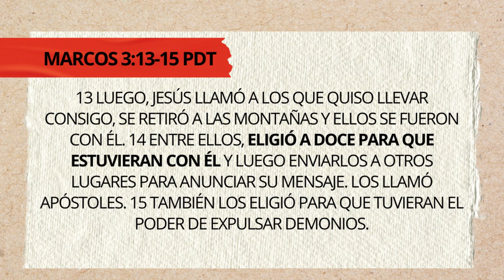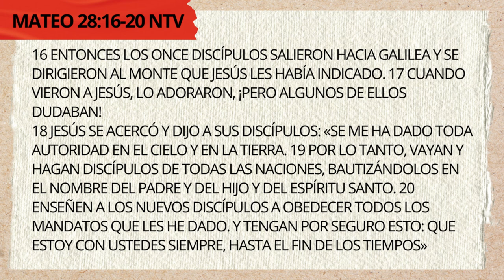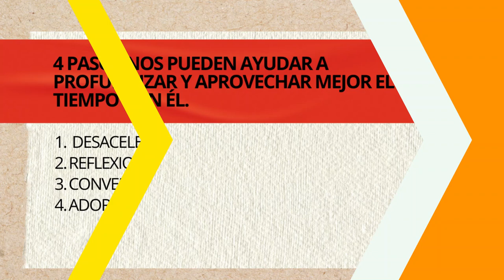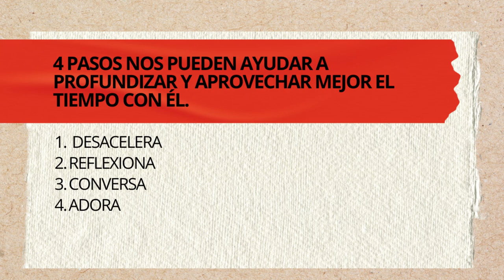Estar antes que hacer - Airam y Marta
Queda claro que muchas veces nos dejamos absorber por el ruido y la prisa de nuestras actividades diarias, descuidando lo verdaderamente esencial: nuestra relación con Jesús.

En este mensaje queremos que examinemos nuestras prioridades y entendamos que ser discípulos de Cristo va más allá de simplemente creer en Él; implica vivir una vida que refleje su carácter y enseñanzas.

Queremos insistir en que pares de tu agitado ritmo de vida y tomes la decisión de profundizar en tu relación con Jesús. Recordando los cuatro pasos prácticos que te animamos a que puedas comenzar a implementar desde ahora:

1. **Desacelera**
2. **Reflexiona**:
3. **Conversa**:
4. **Adora**: